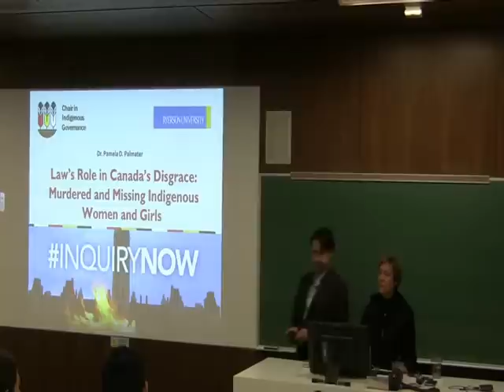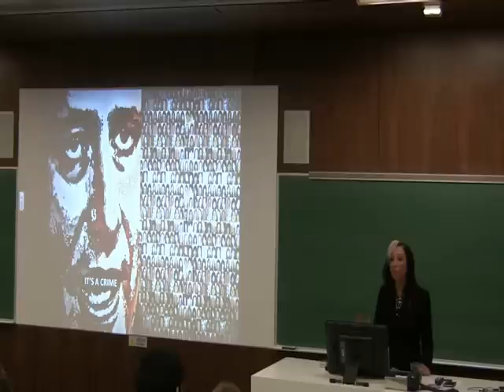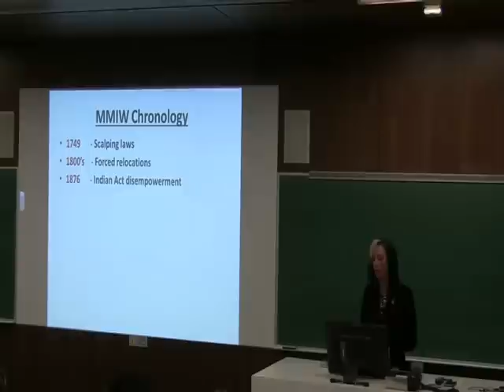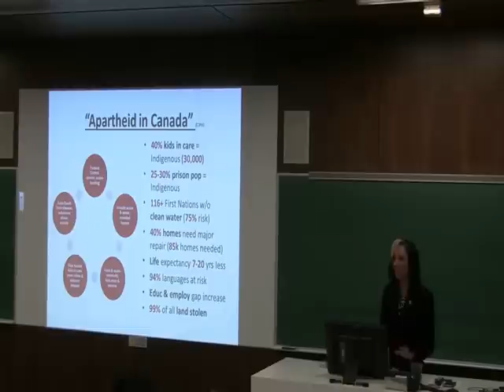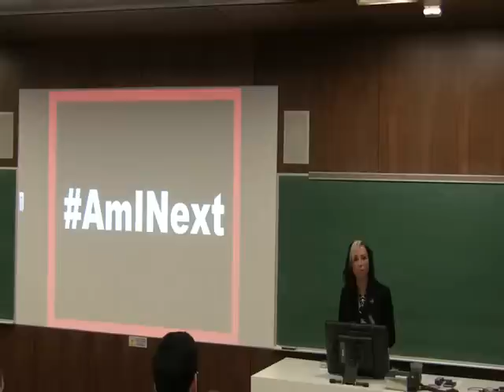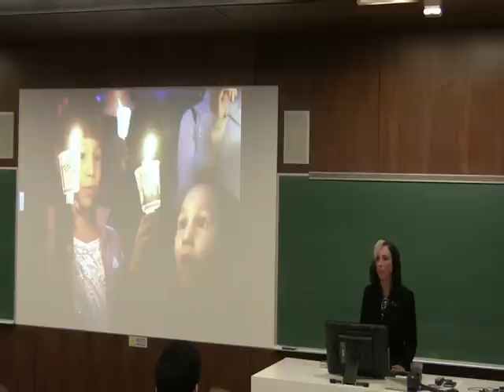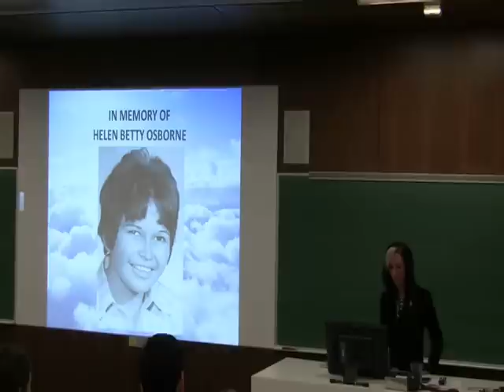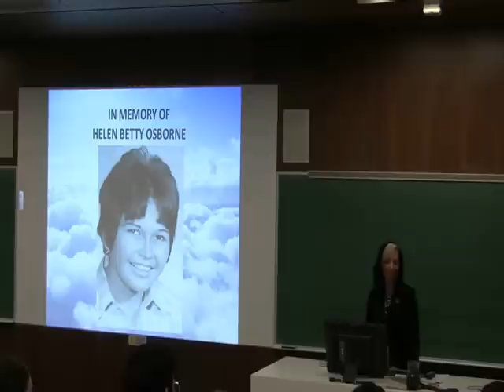Pam Palmater talk, The Law's Role in Canada's Disgrace: Murdered & Missing Indigenous Women & Girls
MMIWG and the Law in Canada - lecture at University of Ottawa Feb 24, 2105.

Dr Pam Palmater is a Mi'kmaw lawyer from Eel River Bar First Nation and holds the position of Chair in Indigenous Governance at Ryerson University. Pam was one of the spokespeople, organizers and educators for Idle No More movement and a well-known social justice advocate.

This talk was part of the University of Ottawa Faculty of Law Shirley E. Greenberg Chair for Women and the Legal Profession - Speaker Series.

The introduction was given by Professor Elizabeth Sheehy, Shirley Greenberg Chair.